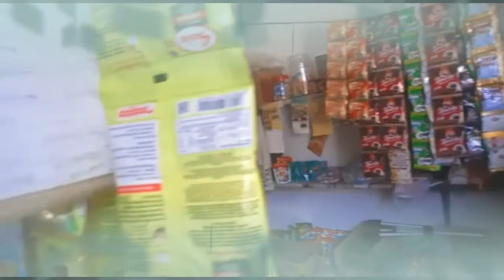Ide jualan makanan 1000an.@adeyasminevlog9974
Hello guysss, kali ini saya mau ngasih tau ide jualan yg modal sedikit tapi sangat menguntungkan.
Saya membuat AGER STIK ni guyss, dijamin anak kecil pasti suka 😉

Stay tune and enjoy..

idejualan agerstik jajanan1000 an